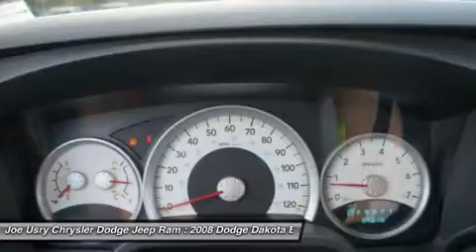2008 DODGE DAKOTA Jackson, MS 8S583812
2008 DODGE DAKOTA Jackson, MS
Stock# 8S583812

5395 I 55 N.

Looking for the right car? Today could be your lucky day. With 39779 miles, this COPPER, 2008 Dodge Dakota equipped with  transmission could be yours. Request more information and set up a test drive right away.